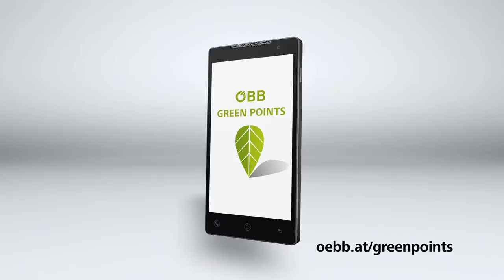ÖBB Greenpoints - Videotagebuch Tag 7 - Christoph Fälbl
Je mehr Sie Bahn fahren, desto grüner wird's.

Jetzt ÖBB Greenpoints-App herunterladen, Umweltprojekte fördern und CO2 sparen. oebb.at/greenpoints